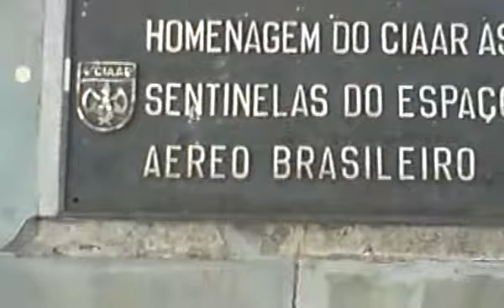Decolagem Trip V121111 08 16